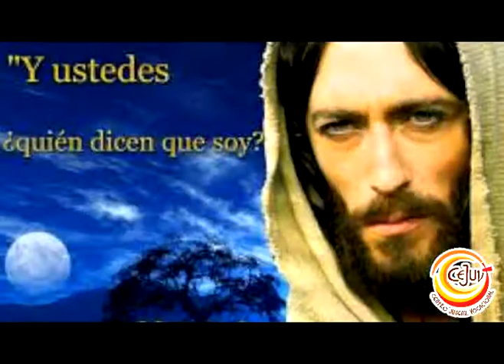Mensaje Dominical (XXI Domingo Ordinario)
Mensaje dominical por parte del Pbro. Salvador Martínez Parra.